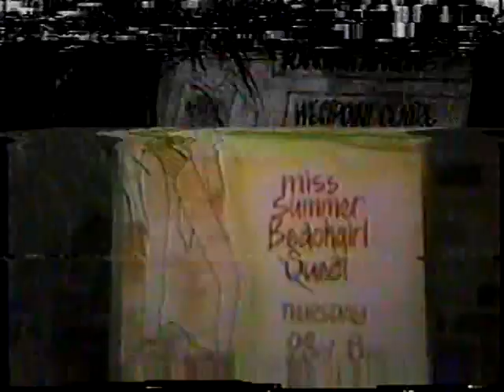Sherry and Robert Pearson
We met on my sixteenth birthday kept in touch for two years until he invited me down under to Australia! The second day after my arrival his sister won a beauty contest. old footage